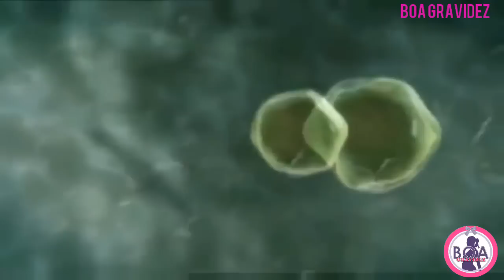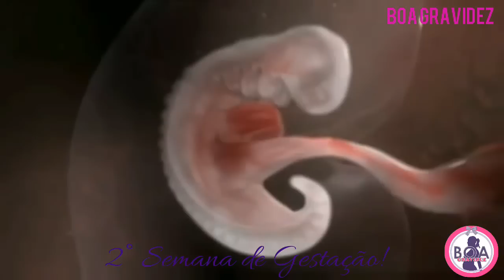Série: A Formação Humana | 2° Semana de Gestação!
Segunda semana de gravidez - Formação Humana

😉 Patrícia Moreira é criadora de conteúdo digital, Professora especialista em Saúde da Mulher com ênfase de estudos em Ginecologia e Obstetrícia.

*As informações deste vídeo tem caráter informativo, portanto não são utilizadas para autodiagnóstico, autotratamento ou automedicação.